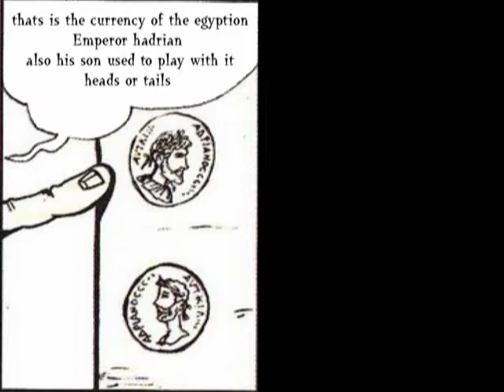kevin thinks he is tourguide - smart ass adventures -funny adventures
Brat Devils Comics - some fun adventures will change ur mood have fun